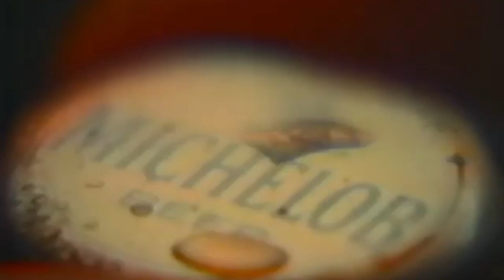STANLEY KUBRICK loved *BEER* commercials!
This is an audio interview with Stanley Kubrick where he relates how impressed he was with 80s commercials directed by the likes of Ridley Scott and Joe Pytka. He thought their style of montage; quick editing patterns to build an impression of a story may be the future of the medium. I thought I'd edit the audio together with some of the ads he was talking about.